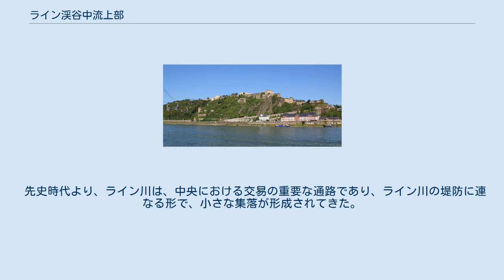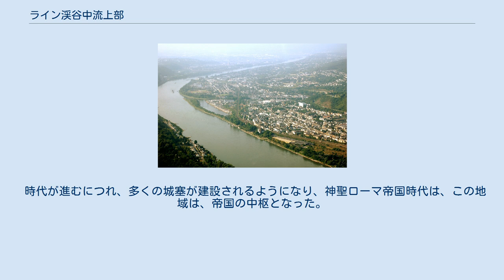ライン渓谷中流上部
ラインラント＝プファルツ州の地理
紫のラインで囲まれた範囲が世界遺産の登録範囲 ライン渓谷中流上部（ラインけいこくちゅうりゅうじょうぶ、Rhine Gorge）は、ドイツの世界遺産の1つ。
ラインラント＝プファルツ州の都市であるコブレンツとビンゲン・アム・ラインの間のライン川の65キロメートルの渓谷のことを指す。
登録範囲は、272.5平方キロメートル及び緩衝地帯は、約346.8平方キロメートルに及ぶ。
 2002年に、地理学的、歴史的、文化的、産業の分野の複合的で独特な景観として、ユネスコの世界遺産に登録された。
 先史時代より、ライン川は、中央における交易の重要な通路であり、ライン川の堤防に連なる形で、小さな集落が形成されてきた。
 時代が進むにつれ、多くの城塞が建設されるようになり、神聖ローマ帝国時代は、この地域は、帝国の中枢となった。
三十年戦争中に、多くの城塞が廃墟になったものの、渓谷に沿ってのクルージングが現在では盛んな地域であり、今もなお、古城、古い町並みを残す都市群、聖堂、修道院といった中世以来の景観が残されている。
 この地域は、フランスとの国境だった時代もあり、19世紀にはプロイセン王国（後のドイツ帝国）の領域となった。